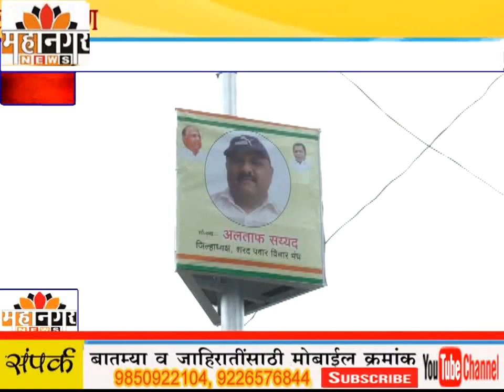तपोवन रोडवरील थ्रीडी चौकात हायमॅक्सचे लोकार्पण, आ.संग्राम जगताप यांच्या हस्ते उद्घाटन